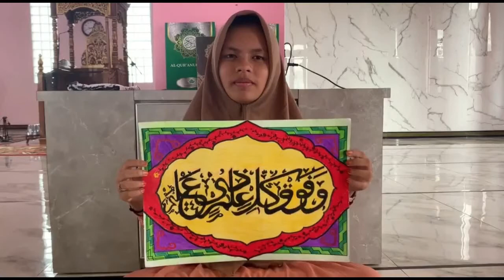Nazalia Syifa - SDN 1 Lanjas Lomba Kaligrafi GOON2022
Assalamualaikum wr.wb... Berikut adalah Nazalia Syifa dari SDN 1 Lanjas yang mengikuti lomba Kaligrafi tingkat SD/sederajat pada GIBS Online Competition (GOON) 2022. Ingat... pandemi bukan halangan untuk terus berprestasi. Stay stronger in Pandemic Era!

Dukung penampilan Nazalia Syifa dalam menggambar kaligrafi. Dukung Nazalia Syifa jadi juara favorit dengan klik like. Jangan lupa juga share video penampilannya.

GIBS Spirit...

GIBS...